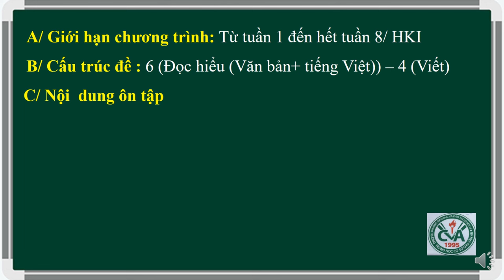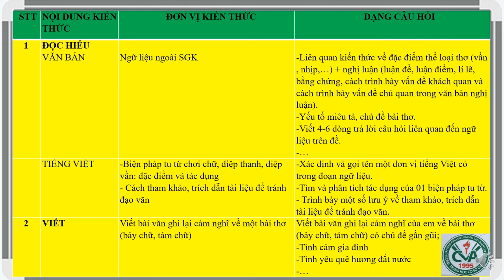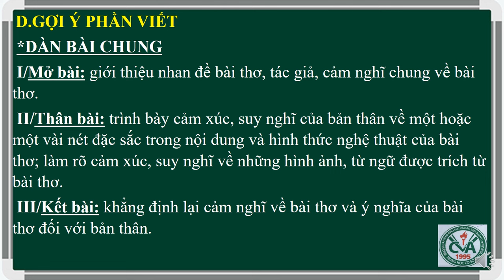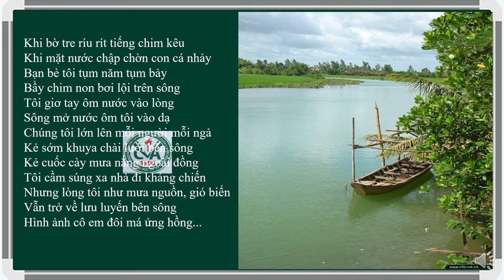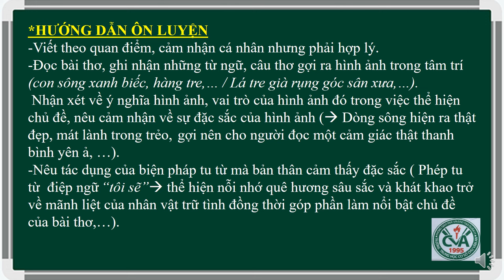NGỮ VĂN 9 - Ôn tập GHK1 (2024-2025)